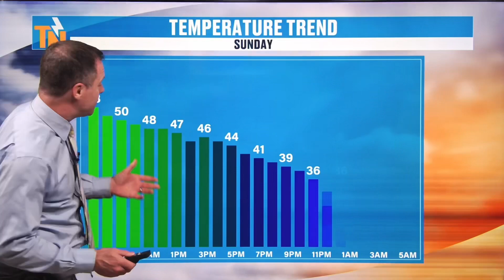The Storms Are Coming - Saturday, December 9, 2023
We are still tracking the possibility of strong to severe storms, mainly through midnight. Then a heavy rain event through the overnight. Staying rainy for much of Sunday morning with colder air swinging in. Meteorologist Mike Witcher has your evening update.